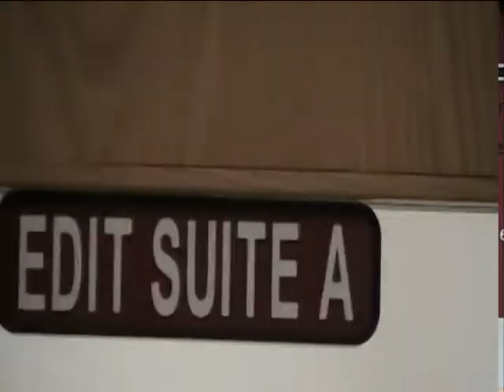Trojan News 11 25 14